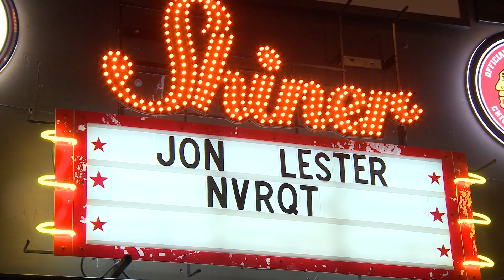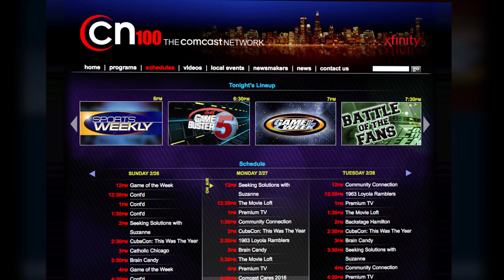Chicago Cubs Jon Lester NVRQT Preview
Jon & Farrah Lester's NVRQT Goes Country returned to Joe's Bar on Weed Street for a night of music & games. Ticket sales and money raised from the silent auction go to the Pediatric Cancer Research Foundation in their efforts to strikeout pediatric cancer